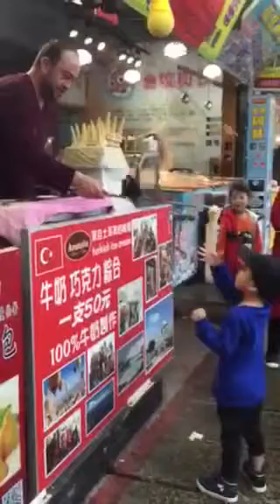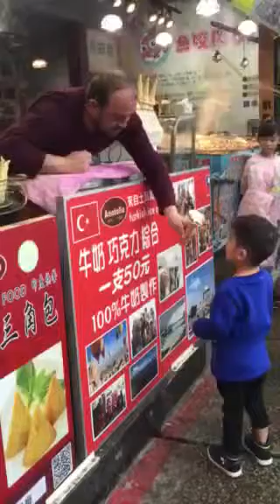Tricky ice cream taiwan, tamsui, ezra is so patient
In taipei we love to eat!